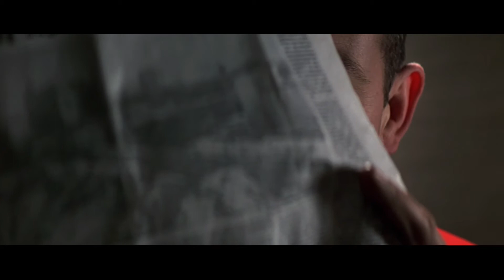Guess What Movie